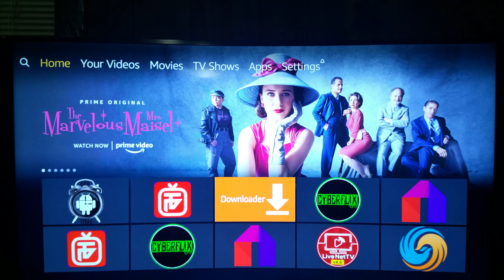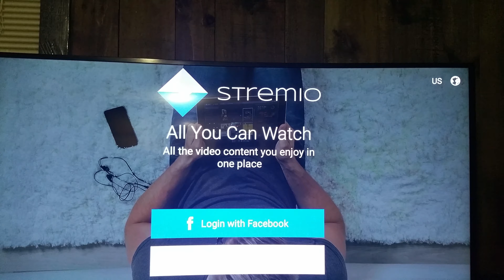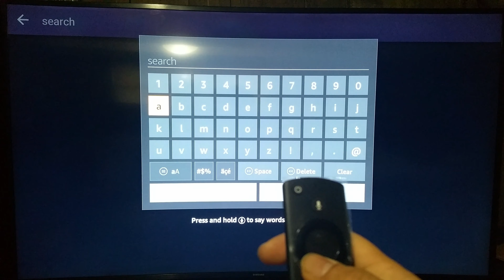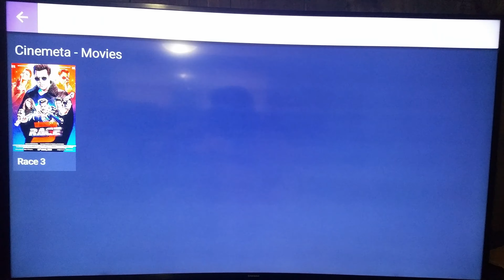Dec 2018 Stremio apk install with apktime (bollywood movies)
Stremio allows you to view content your firestick / fire tv easily.
Stremio enables video on demand for bollywood / hindi movies

Suggested order to view videos

#6 TV Guide:
[app that enables you to see what shows are

This video is for instructional purposes only to explain and show how to utilize the fire tv or firestick to install various programs and also how to setup and use those programs.